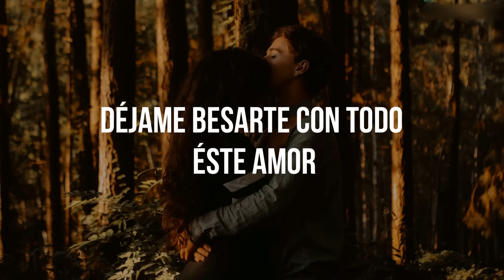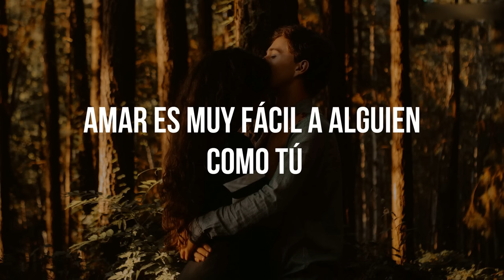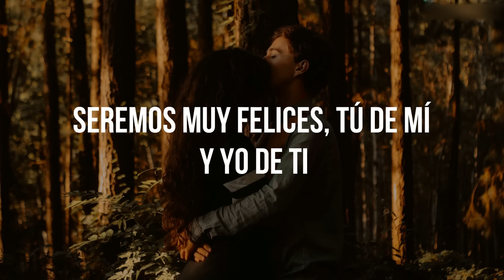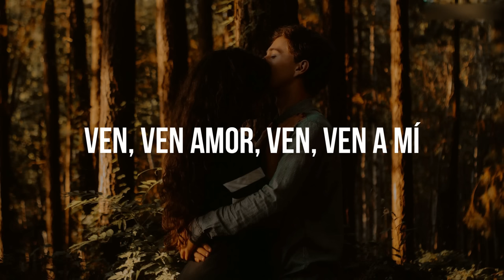DÉJAME CONOCERTE - José José (LETRA)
Dejame Conocerte (Lyric)
José José
Álbum/LP: Vive
Compositor: Paul Anka/Anamia/Quintero

1.Cada mañana
2.Y nada más
3.Es que te quiero
4.Tú eres todo para mí
5.Alguien que te extraña
6.Estábamos juntos
7.Vive
8.Déjame conocerte
9.Tú mi delirio
10.Y háblame
11.Cuando el amor se va de casa